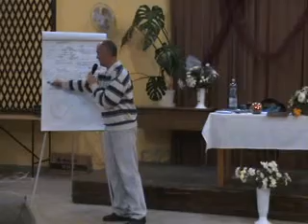Védikus Építészet, Építészet a Természeti Törvénnyel összhangban 4. rész (4 részes)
Védikus Építészet, Építészet a Természeti Törvénnyel összhangban, Dudás Jenő Zsolt előadása Mélykúton a Szthápatjavédáról.
Sztha - jelentése megalapozódni. Véda - jelentése tudás, a Természeti Törvénnyel összhangban. Tiszta tudás, tiszta idegrendszerben, végtelen tiszta tudatosságban.
Így a szthápatjavéda azon tudása a Természeti Törvény végtelen intelligenciájának, ami minden épített objektumot áthat, és áthat minden létező, testtel és formával rendelkező tárgyat.
Az épület az ember 3. bőre. Ezen keresztül tartja a kapcsolatot a környezettel. Az épület egyben a kozmikus struktúra része is, az Univerzum, a Naprendszer energiáit és intelligenciáját transzformálja át az emberi testet éltető, az emberi idegrendszert pozitív impulzusokkal tápláló minőségekké. A ház a harmadik bőrünk, a Természet, és az Univerzummal összekötő kapocs. Ha megsértjük a Természeti Törvény építészetre vonatkozó törvényszerűségeit, akkor nagyon konkrét, életünket hátrányosan befolyásoló hatásokkal fogunk szembesülni.
A Feng Shui tradícionális iránytű iskolája a szthápatjavédából fejlődött ki, de a kínai mesterek nem mondtak el mindent ezen tudás alapjairól. Ez a tudás egészen addig rejtve maradt, amíg Maharishi Mahesh Yogi fel nem térképezte azt a nyugati tudós építészek és keleti szthápatjavédikus építészek (szthapatik) segítségével. Ez az előadás egy közérthető, de mégis a védikus tudás esszenciáját képviseli a megalapozódás tudományának tükrében. Minden mindennel összefügg. A szthápatjavéda tudományának alkalmazása az egyén és a társadalom életében felépíti a "vásztu shanti" vagyis az épített környezet békéjét, nyugalmát, lecsendesedését. Ez az egyik legfontosabb tudomány, és sajnos ezt hanyagoltuk el legjobban Magyarországon. Színia, a Magyar Ház Mágikus titka szimbólumrendszerében jó, de építészeti alaptudása sajnos nem megfelelő, tájolási tudása pedig egyenesen hátrányos helyzetbe hozza a tanulmányozókat. Lehet mindent újratanulni. Keleti és Északi bejárat. Csak ezt a kettőt szabadna használnunk FŐ bejáratainknak. A ház belsejéből, a Brahmaszthánból - semleges középpontból - kifelé nézve vagy pontosan kelet, vagy pontosan észak felé kell néznünk. Kelet az ami a tavaszi és őszi nap-éj egyenlőségkor kelet. Nem a mágneses kelethez igazodunk. A kozmoszhoz igazodunk, nem a változó mágneses pólusokhoz.
A Feng Shui és más Szthápatjavédikus rendszerek, Vaszati és a Krisna völgyben használt védikus építészeti tudás, sajnos nem vette figyelembe a Maharishi Szthápatjavéda elveit, csak töredékesen ismerik, és alkalmazzák. Nem megkerülhető azon szabály, hogy az épületek főbejáratának tájolása északi vagy keleti legyen, és az sem, hogy az épület tömbös szerkezetet mutasson. Elnyújtott épületek hatása pedig egyszerűen siralmas. Ami a jurta a vándorló Magyarnak, az a tömbös 10m x 10m -es, 20m x 20m-es stb. házméret a letelepedett Magyarnak. Ezért van az a szabály az épületeknél, hogy a belső központnak, brahmaszthánnak, megvilágítottnak kell lennie külső, napfény által. Ezt úgy érik el, hogy a tetőt ezen a helyen megemelik és ablakokat helyeznek el. Ennek főleg a nagyméretű, 20m x 20m-es vagy annál nagyobb, több helyiség-osztástú épületeknél van jelentősége. Egy légtér esetén nem túlságosan fontos, de akkor a ház oldalát kell rengeteg ablak felülettel ellátni. A mai Magyar településfejlesztési előírások a keleti és északi mezsgyére akarják építtetni a házakat, ami egyszerűen arra kényszeríti a tulajdonosokat, hogy az ellentétes irányba nyissanak bejáratot a házukra. Ez életellenes. A déli irány, Yama a halál urának iránya. A déli és dél-nyugati bejáratokat kötelezően be kell zárni minden épületünkön. Ha valaki nem hisz a megalapozódás tudományának, akkor higgyen a statisztikának. Gyarapszik a Magyarság létszáma? Nem. Milyen bejáratokat részesítünk előnyben? Déli és nyugati? A szthápatjavéda azt mondja, a déli bejárat felperzseli a család energiáit, életerejét, a dél-nyugati irány pedig veszekedés forrása. A nyugat elfolyó jövedelem, elfolyó életerő. Elnyugszik, mint az elnyugvó nap... Miért keletelték a jurtákat a régiek? Miért északi a piramisok bejárata? Miért északi a régi jól menő családok kastélyainak, kúriáinak, palotáinak, várainak bejárata? Miért szimmetrikus szerkezetű a "bevehetetlen" erőd? Nos, azért mert az építtetőik még ismerték a szthápatjavédikus tudást, vagy sumér, perzsa vagy egyéb pergamenekből okultak a rég múlt építészei. 2 könyvet kell Indiából megrendelnie azon építészeinknek, akik szeretnének elmélyedni ebben a tudásban, az egyik a két kötetes "Mayamatam", a másik pedig a "Vastu shastra upanishad".